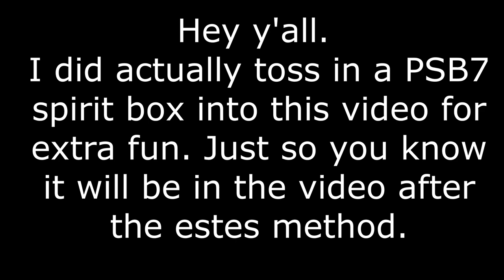Spirit says Jeffrey Dahmer doesn't like FAME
Spirit box session. Estes method session. Who's up for trying to talk to Jeffrey Dahmer on Halloween?  I know I was and, wow, we got great responses.

Join me and my son, Conner, as we do a spirit box and estes session reaching out to Dahmer.  The spirits loved to come out and talk in this one.

That helps us out tons. Thank you to those who already have.

Note: There is no way to be 100% sure who we are talking with on spirit box sessions. If you try this at home, please be careful.